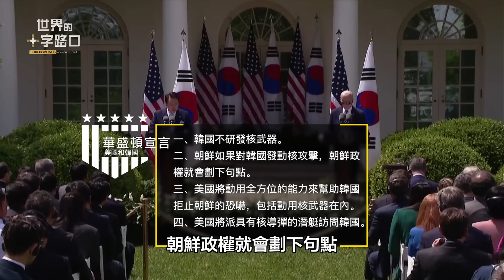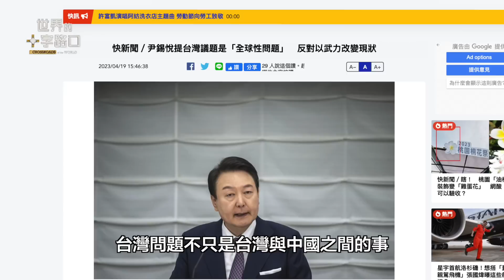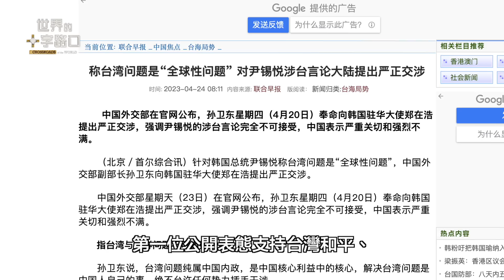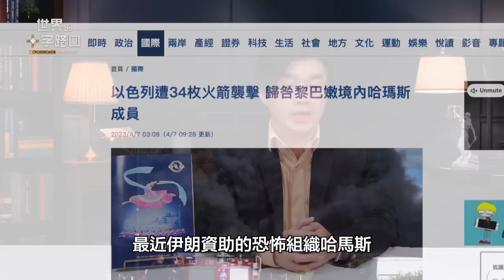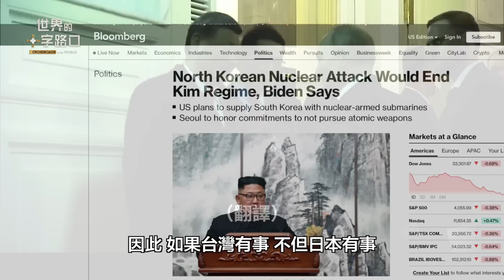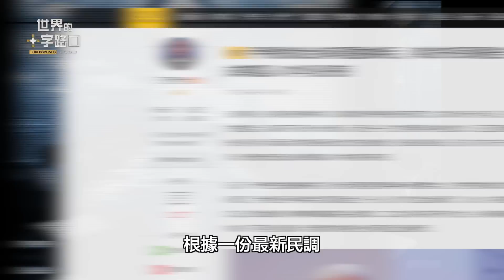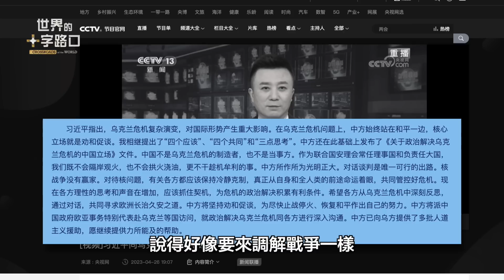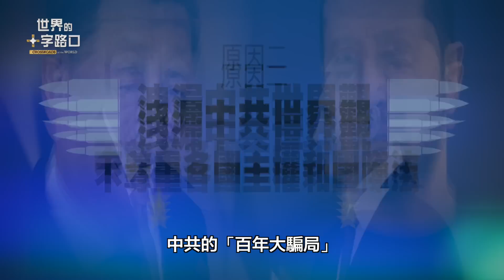【新聞水很深】尹錫悅訪美，美韓日台聯手抗共拒朝？韓國外交大轉彎，因韓戰危機重演？習近平急電澤連斯基，幫盧沙野救火？百年大騙局外洩，中南海跳腳？（2023.4.27）｜世界的十字路口 唐浩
韓國總統尹錫悅訪問美國，與拜登聯合發表「華盛頓宣言」，宣示未來美韓對抗朝鮮的新戰略，同時也暗中敲打中共，並強調保衛台海和平穩定，不希望台灣現狀被片面改變。為什麼尹錫悅要大幅改變韓國的對朝、對中、對台政策？尹錫悅和拜登又達成什麼戰略協議？中共與朝鮮的「唱雙簧」核訛詐要走進歷史嗎？

中共黨媒突然宣布，習近平與烏克蘭總統澤連斯基通電話，為何習近平此前不理會澤連斯基，現在卻突然致電？是為了幫中共駐法國大使盧沙野救火嗎？盧沙野又洩漏了什麼內幕，讓中南海緊張跳腳，逼得習主席出面滅火？此外，習近平與普京商討的「百年變局」計畫，究竟又曝光了哪些內幕？本集節目，與您探討。

🎯 00:00 4月27日 影片
🎯 00:25 話題一：美韓簽署「華盛頓宣言」 韓為何親美挺台？
🎯 10:41 話題二：習近平急電烏克蘭 「百年大騙局」內幕外洩？

望史

星移斗換宙宇變
古月流轉照新顏
百朝萬傑煙沙去
千年漂浪一瞬間